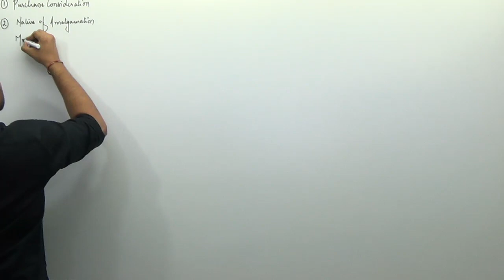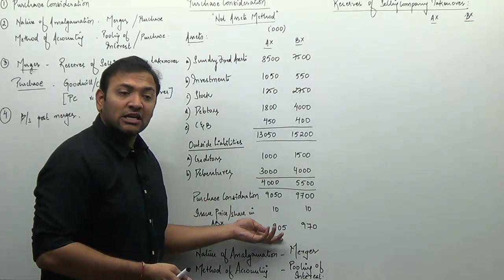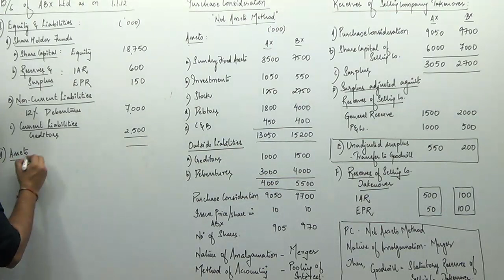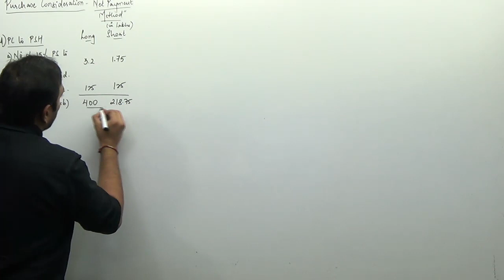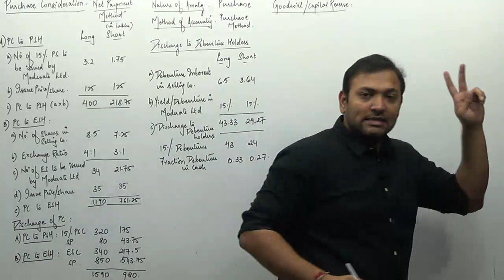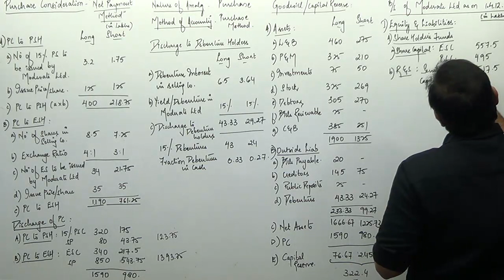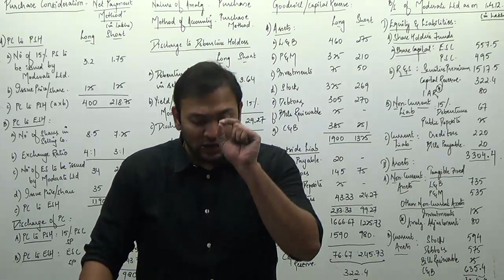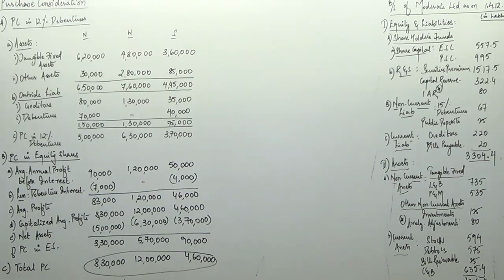Corporate Reconstruction - III